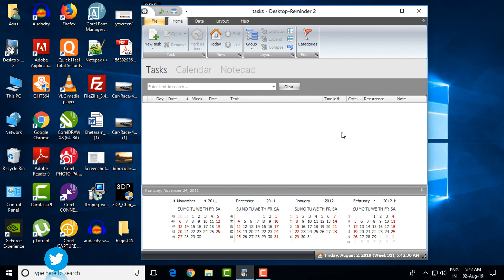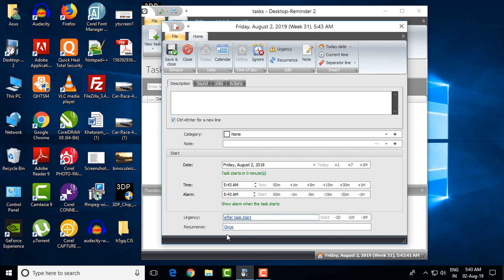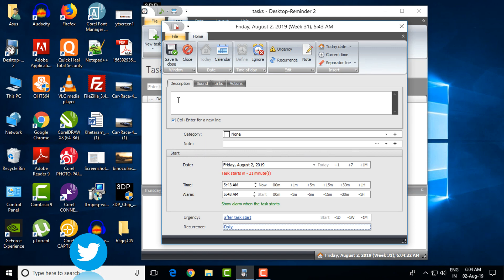How To Set New Reminder in Computer | Computer Software | By Tech Samundra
Hello Friends,

Sometime possible more workload at our office and in that case the possibility of forgetting some important works.

And this can cause major losses in our business or Job career.

But do not worry today I will solve this problem through this video.

Today i going to explain How To Set New Reminder in Computer, so you can make your task easy.

To download Free task manager, kindly click below link.

Note:  This is not an android app, this is Computer software.